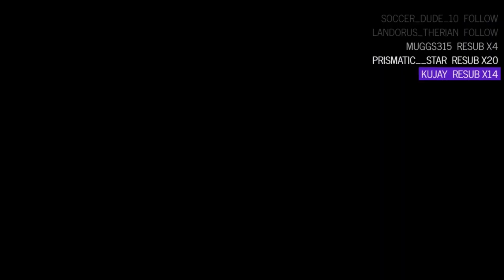THE MOUNTAIN RUNNER! (OP Arc Build) Destiny 2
Arc OP